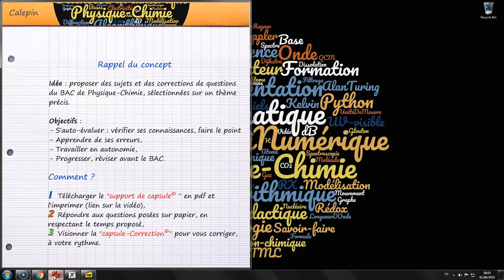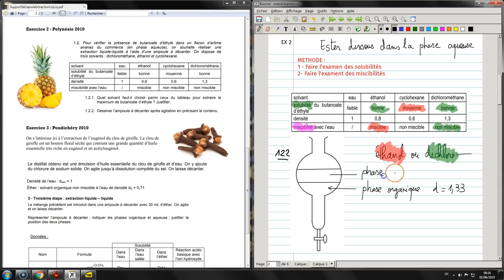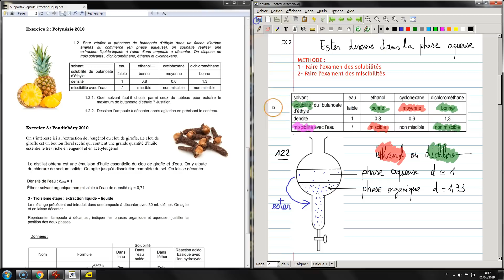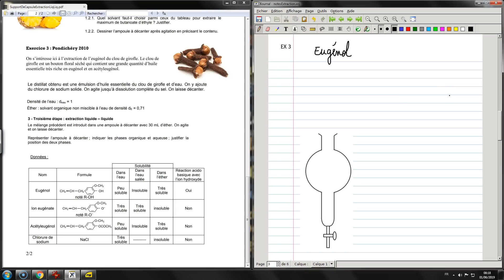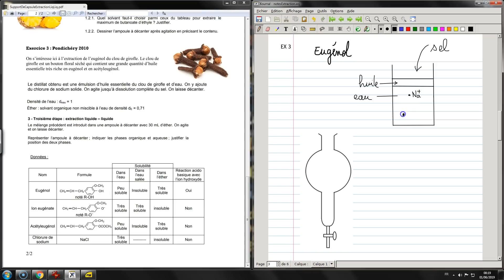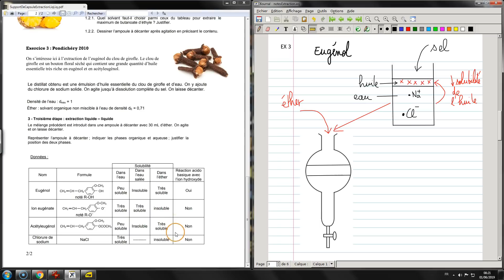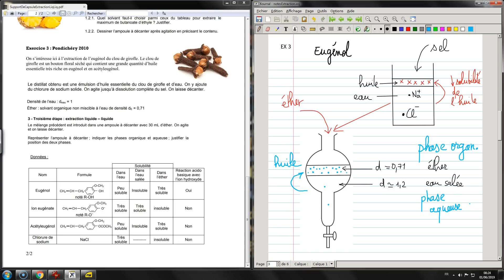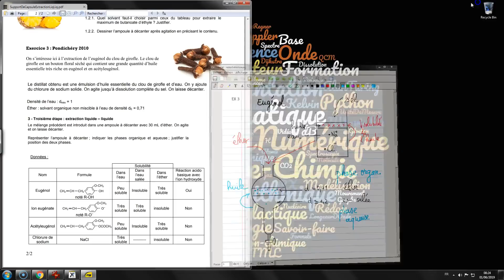#71 / 3 EXERCICES CORRIGÉS SUR L'EXTRACTION LIQUIDE-LIQUIDE ET LE RELARGAGE - ANNALES DU BAC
"©apsule-Correction" sur le thème : EXTRACTION LIQUIDE-LIQUIDE ET RELARGAGE
Niveau : Première Spécialité Physique-Chimie
👇👇 Cliquer sur " PLUS " pour plus d'infos

Les exercices proposés permettent un apprentissage autonome et rapide du thème choisi. C'est une excellente manière de progresser et de réviser avant un devoir ou le BAC.

🏫 Mon Lycée : Lycée François Arago – PERPIGNAN
Mes classes cette année : SNT en 2nde , Spécialité NSI en 1ère, Physique-chimie en Terminale S, Informatique en MP (deuxième année de Classes Préparatoires aux Grandes Écoles)

🏢 Mes Éditeurs : Bordas – Le Livre Scolaire – Éditions TEMPES

⚡ Mon Équation préférée : 📖+🎥+🎧 ➜ 🎯+💪+📈

🔍 Mots clé :
extraction liquide-liquide - extraction - solvant -densité - exercices corrigés - relargage - annales de bas - annales corrigées - annales corrigées

⭐️⭐️⭐ Me contacter ! ⭐️⭐️⭐